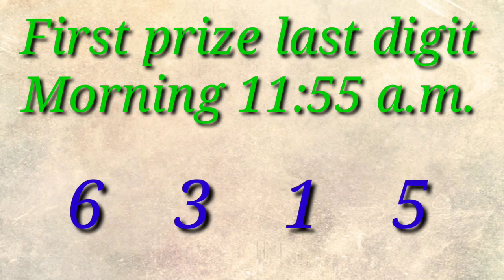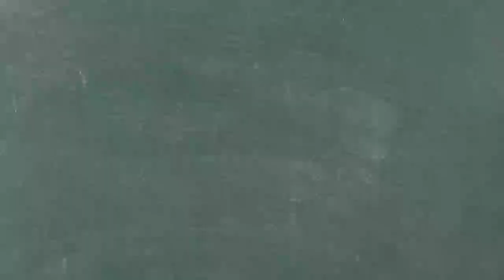1st Prize Last Digit 11.04.2021 Morning/Day/Evening || 1st prize last digit morning/day/night